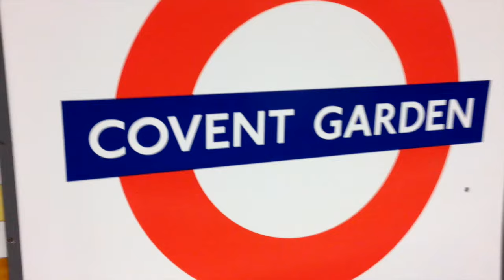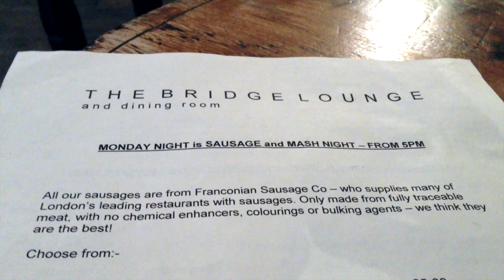My IRL iPhone Background! | david prater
join me in london for my full day of living a day that doesn't really exist (leap day btw)